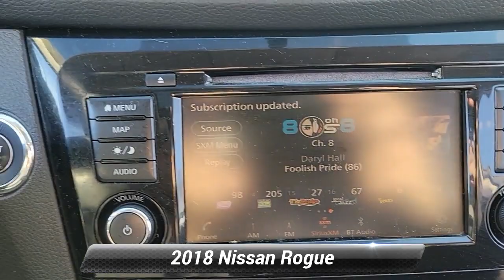Used 2018 Nissan Rogue SV, Groton, CT 63561U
Girard Nissan